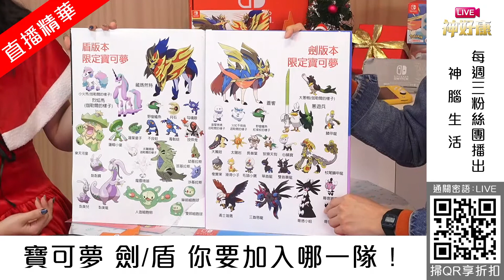【LIVE神好康精華版】 switch寶可夢 劍/盾 你要加入哪一隊！ 2019.12.27 神腦生活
Switch《精靈寶可夢 劍/盾》夢幻組，就決定是你了！
🔸第八代寶可夢，新兵報到！
🔹寶可夢的「極巨化」開戰！
🔸全新3隻寶可夢，攜手前進！
🔹首度玩家連線對打，4人可協力對抗極巨化野生寶可夢！
🔸傳說的「蒼響」與「藏瑪然特」究竟是？等你來解謎！

搭配《Switch Lite 特仕主機 蒼響/藏瑪然特》更優惠，跨年假期一起抓寶啦~
完整體驗《寶可夢 劍/盾》，兩片一起敗最划算！